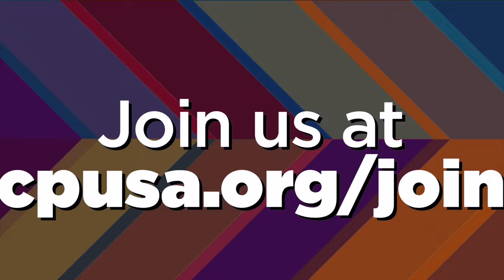CPUSA 32nd National Convention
The convention's over and we're back to work, fighting to defeat the fascist right and for working class and peoples power.